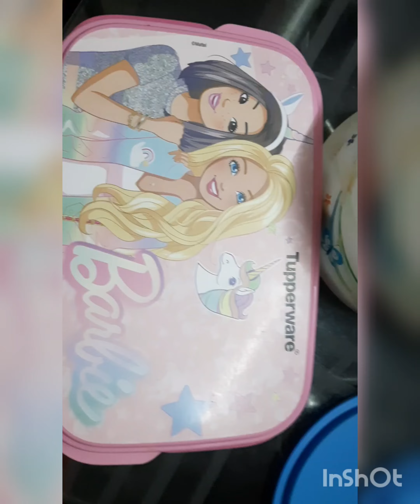বাচ্চাকে স্কুলে দিয়ে একটু আড্ডা একটু খাওয়া দাওয়া || Take the child to school and have a little chat